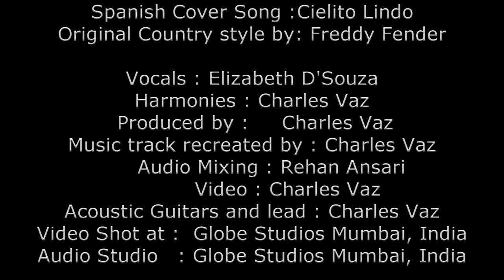Cielito Lindo - Spanish Song - ELIZABETH D'SOUZA - MY GUITAR SINGS - CHARLES VAZ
MY GUITAR SINGS !!! PLEASE LISTEN ON HEADPHONES

It’s a SPANISH song CIELITO LINDO in a country FREDDY FENDER style from ELIZABETH D'SOUZA  (popularly known as Liz) who hails from Aldona, Bardez, Goa and grew up in the 50's and 60's avidly listening to the most inspiring vocal Portuguese music composed by Portuguese musicians of that time.

 This had an enormous lasting impact on her. Although she has never sung professionally, over the years she has always enjoyed singing Portuguese and other Latin American popular songs.

This time she is singing the all time favorite CIELITO LINDO in Spanish.

Liz was employed by Crompton Greaves Ltd in Mumbai for 35 years and retired in 2008 as Executive Assistant to the CFO.

 Post retirement she owns and has been successfully running Evolve Cosmetic Clinic specializing in Hair Transplant procedures in Panjim Goa, in partnership with a Board Certified Cosmetic Plastic and Reconstructive Surgeon and is operating as its Marketing Director for Goa.
I Charles vaz has recreated the music track and played the Spanish guitar and lead guitar and bazz too..